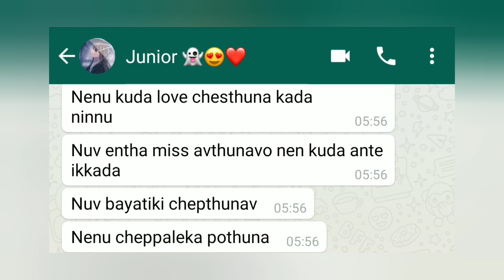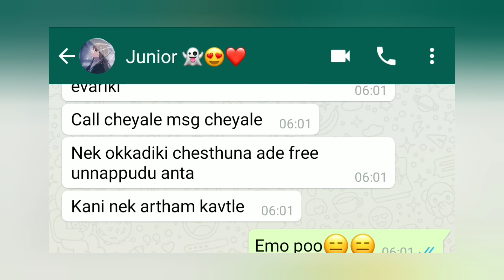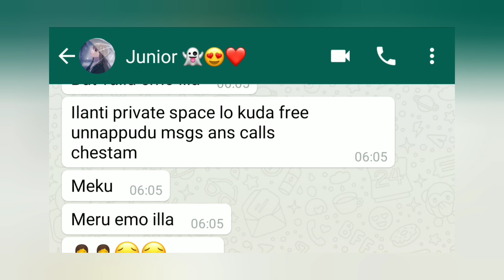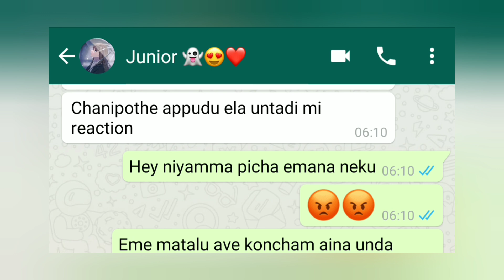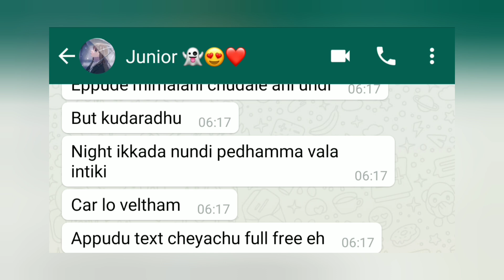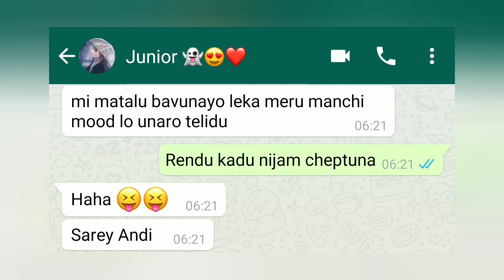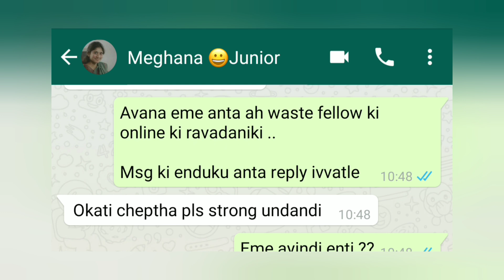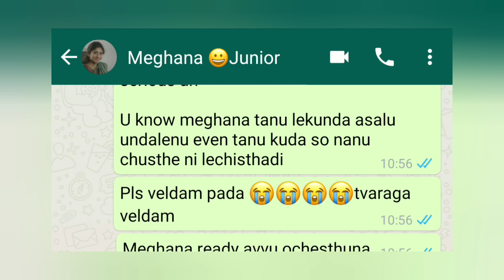Ca® Accid€Nt 😭 || S2 EP -6 || Senior junior❤ || Text stories || Love || Pain || chats in telugu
Car accident junior ki 😥

Senior & Junior series S2 EP -6 ❤

Besties :-

Wrong number :-

podcast :-